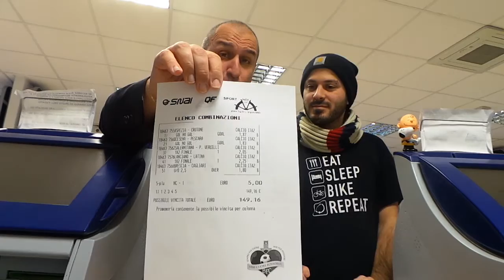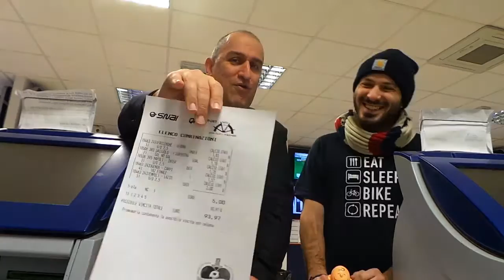PUNTO STADIO 27 NOVEMBRE